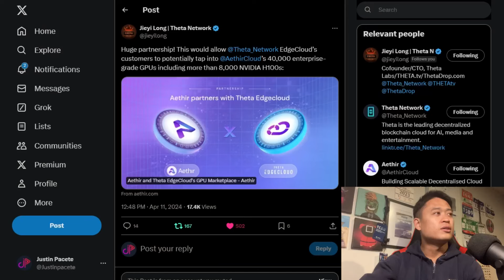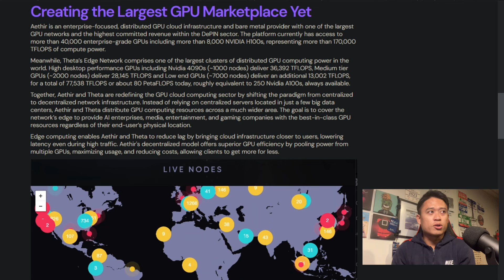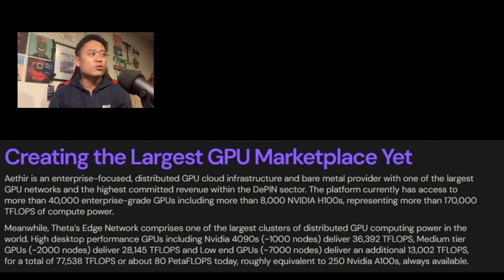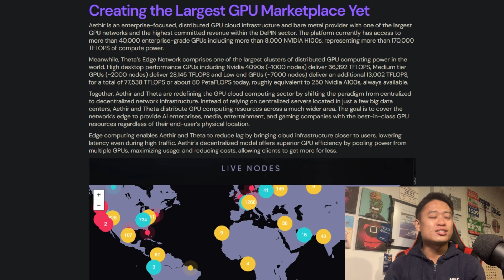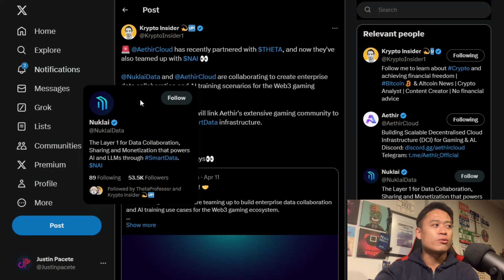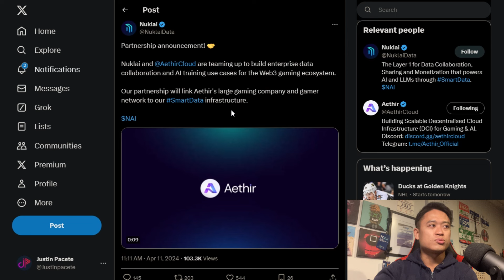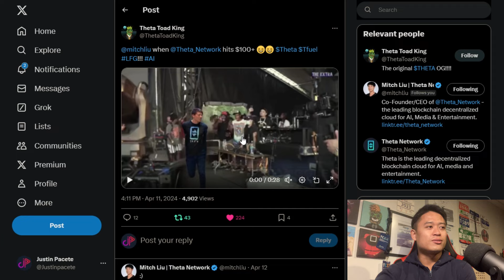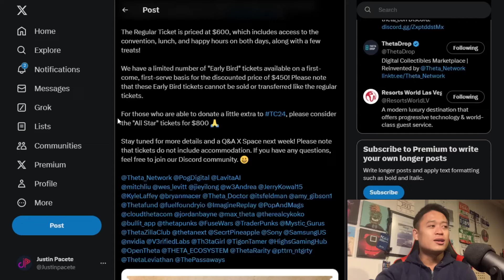THETA & AETHIR CLOUD PARTNERSHIP | THETA TOKEN UPDATES!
In this video, I highlight the recent information in regard to Theta's new partner @AethirCloud and how this collaboration can lead Theta into the next chapter in the year of 2024! I also discuss some topics including, details about the upcoming Theta Con event in Las Vegas!

Videos are prerecorded ahead of time so that I am allowed to work around my full-time job as a registered nurse!

THETA GUARDIAN NODE (STAKE THETA HERE):

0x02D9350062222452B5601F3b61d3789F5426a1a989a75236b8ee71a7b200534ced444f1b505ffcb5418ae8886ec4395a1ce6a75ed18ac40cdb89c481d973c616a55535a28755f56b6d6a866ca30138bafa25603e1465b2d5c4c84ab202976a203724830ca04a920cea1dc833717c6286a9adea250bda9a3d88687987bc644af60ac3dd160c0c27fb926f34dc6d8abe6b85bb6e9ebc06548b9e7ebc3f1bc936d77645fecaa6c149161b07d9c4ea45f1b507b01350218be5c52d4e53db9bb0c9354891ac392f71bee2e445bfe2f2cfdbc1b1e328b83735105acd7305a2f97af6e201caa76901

THETA ELITE EDGE NODE (STAKE TFUEL HERE):

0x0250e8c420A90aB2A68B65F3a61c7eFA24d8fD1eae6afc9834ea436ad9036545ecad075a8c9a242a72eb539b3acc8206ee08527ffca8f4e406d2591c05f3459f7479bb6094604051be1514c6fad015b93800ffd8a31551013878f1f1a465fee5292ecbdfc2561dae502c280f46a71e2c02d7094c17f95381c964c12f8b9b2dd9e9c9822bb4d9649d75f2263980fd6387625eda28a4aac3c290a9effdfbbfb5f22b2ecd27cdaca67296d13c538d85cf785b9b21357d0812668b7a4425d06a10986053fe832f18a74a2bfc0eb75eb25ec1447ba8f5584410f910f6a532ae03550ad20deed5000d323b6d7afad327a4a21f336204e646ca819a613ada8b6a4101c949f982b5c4